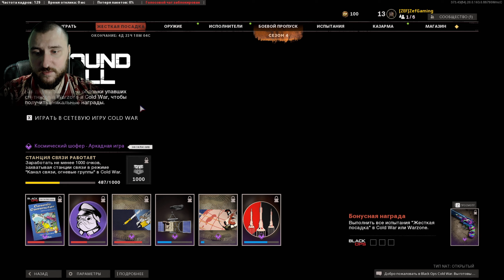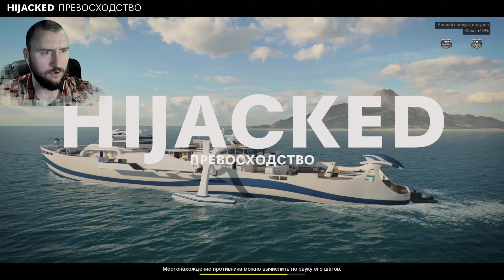Играем на новой карте в CoD Black Ops Cold War. Hijacked в деле!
Всем привет! Сегодня мы поиграем в Call of Duty Black Ops Cold War и посмотрим с тобой новую карту и постараемся победить!

ip РП сервера Wild World - 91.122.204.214:30120

Моя система:
16 gb ОЗУ 2666
SSD 500gb